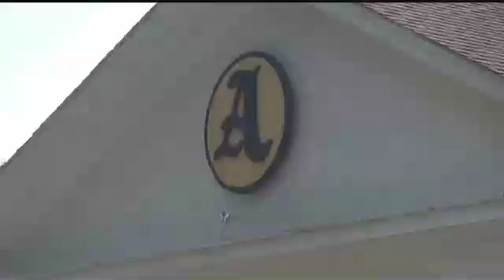What changes is PAWV making to the WV Endangered Properties program?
PAWV is making changes to how the WV Endangered Properties program operates.

Nominations for the 2016 WV Endangered Properties List are due January 15, 2016.